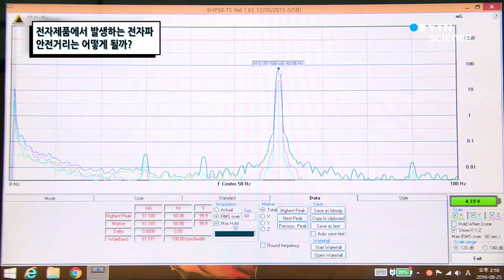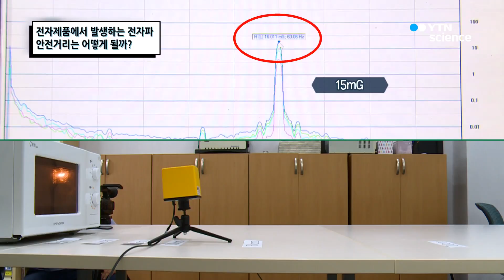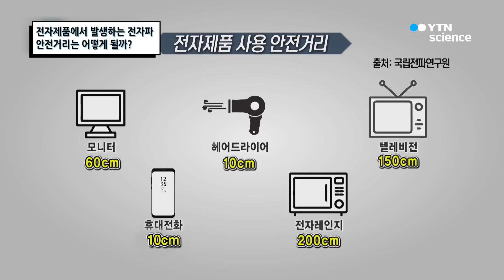[핫클립] 전자렌지에서 얼만큼 떨어져야 전자파를 피할 수 있을까? 전자파 안전거리 구하기/ YTN 사이언스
스마트폰, 컴퓨터, 전자렌지 등에서 발생하는 ‘전자파’!
전자제품에서 얼만큼 떨어져야 전자파를 피할 수 있을까요?
전자파 안전거리를 알려드립니다~

우리의 신체는 하루 종일 전자파에 노출된다고 해도 과언이 아닌데요.
하지만 전자파에 노출되어도 ‘안전거리’만 유지한다면
건강에 큰 문제를 일으키지 않습니다!
전자파와 인체의 안전거리는 어느 정도인지 알아보아요~